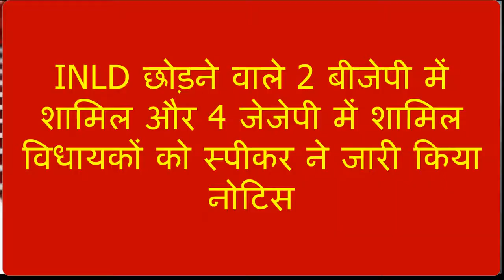सिरसा सरकार# द्वारा गुरुद्वारा एक्ट के खिलाफ सुप्रीम कोर्ट में चल रहे केस को वापिस लेने की मांग उठी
सरकार द्वारा गुरुद्वारा एक्ट के खिलाफ सुप्रीम कोर्ट में चल रहे केस को वापिस लेने की मांग उठी